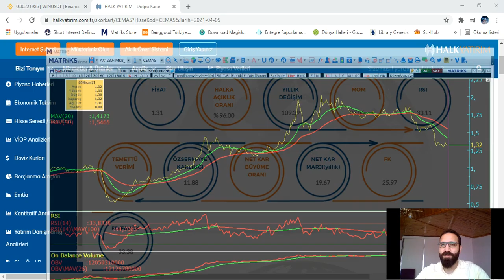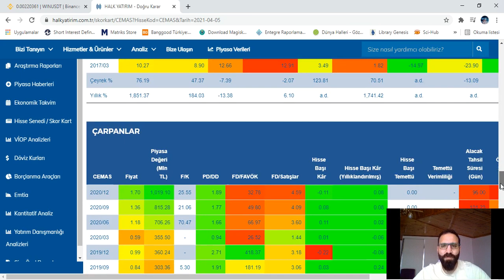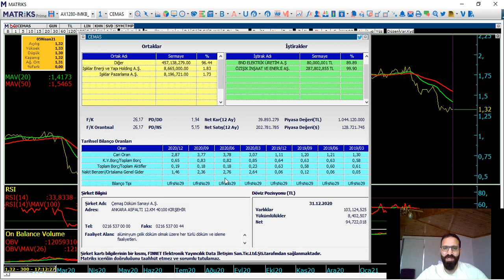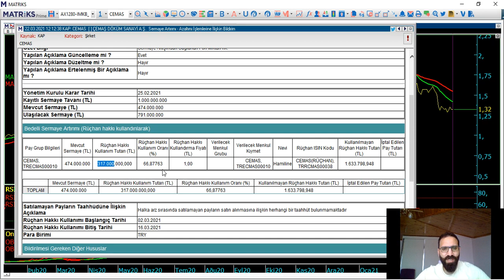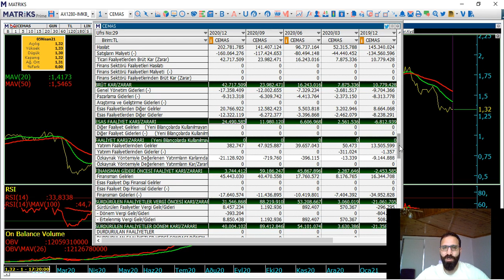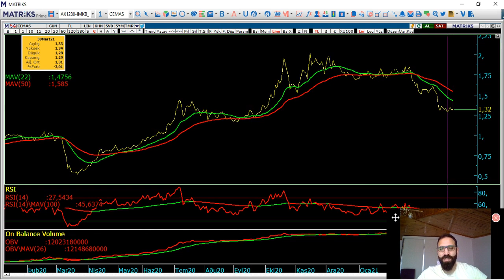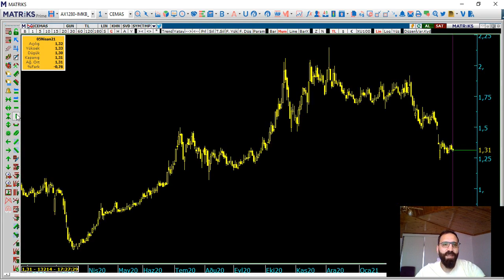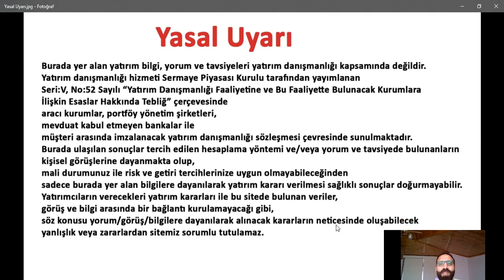cemas direnci kırar mı? Temel & Teknik Analiz Videosu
Hisse Analiz
Hisse Yorum
Temel Analiz
Teknik Analiz
Çemaş Döküm Temel & Teknik Analiz